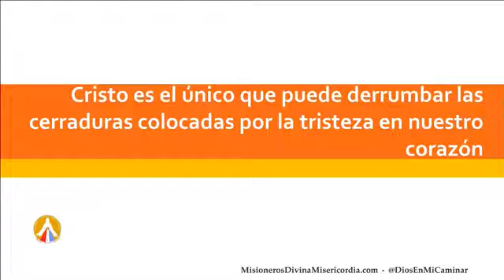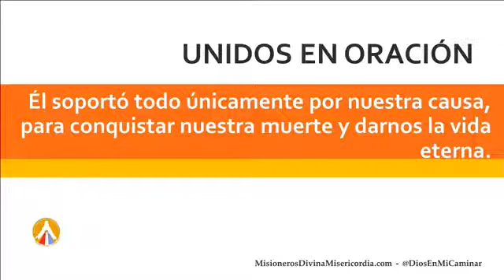UNIDOS EN ORACION, LUNES, 21 DE AGOSTO DE 2017